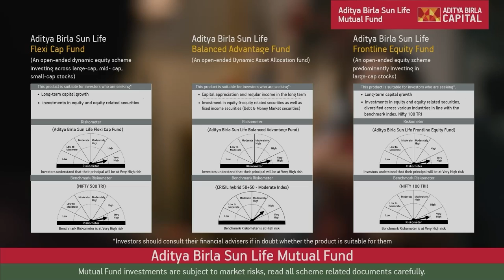Is Aliya Riaz the messiest roommate Muneeba Ali ever had? | Fiery Volley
Muneeba Ali joined the elite club with her 💯 against Ireland.

But do you know her dream batting partner also has a T20 World Cup century against the same team?

Aditya Birla Sun Life Mutual Fund